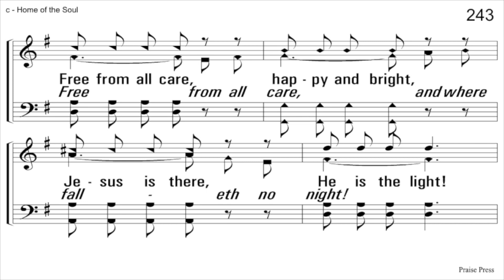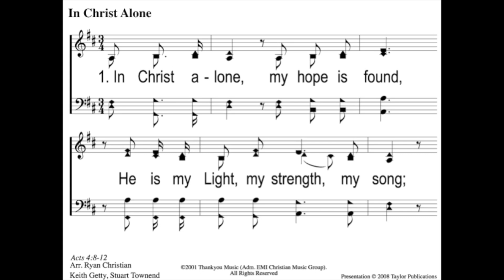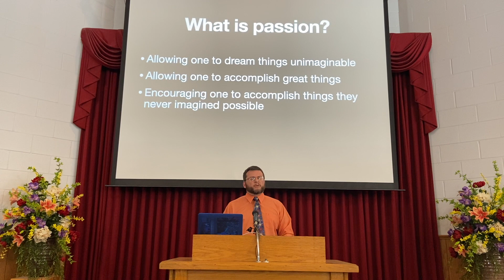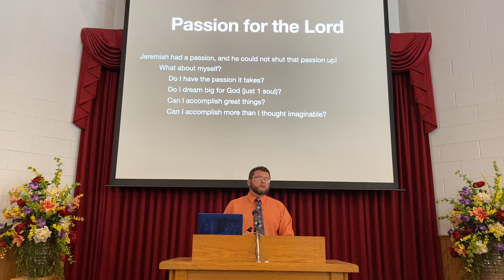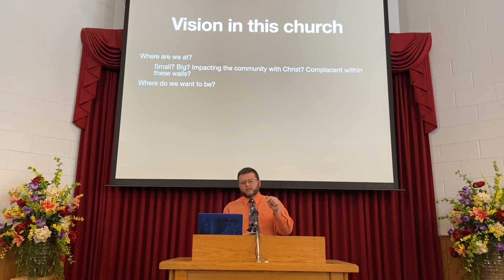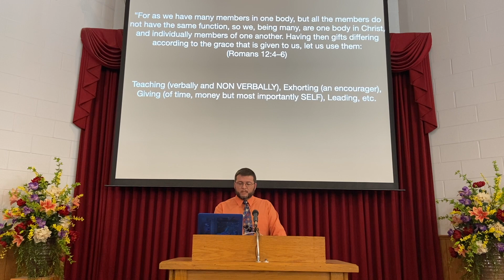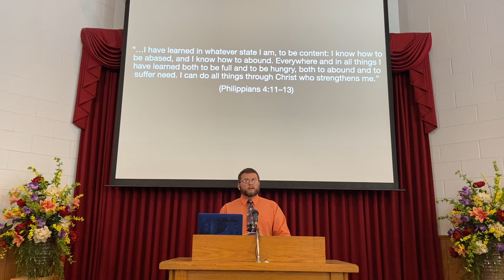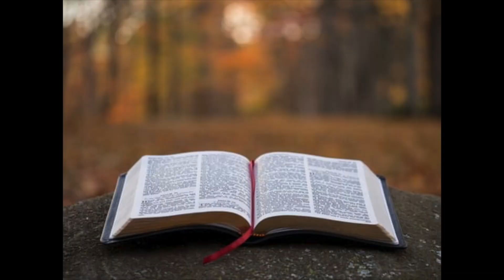Sunday Morning Worship, August 9, 2020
Jason Adams, preaching